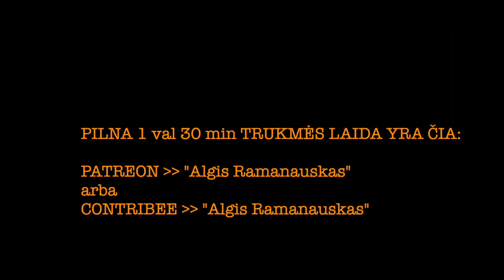Ramanauskas R&P #4 20230206 GRAFFITI VANDALIZMAS 1 ištrauka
PIRMOJI DALIS
Rantų Ir Psichozių tierui –– pagaliau paskaita apie graffiti vandalizmą:
Mitai;
Populiariausi graffiti advokatų trolinimai / gudravimai;
Graffiti advokatai –– blogiau už pačius vandalus;
Vandalų nėra tiek daug, kaip įsivaizduojama;